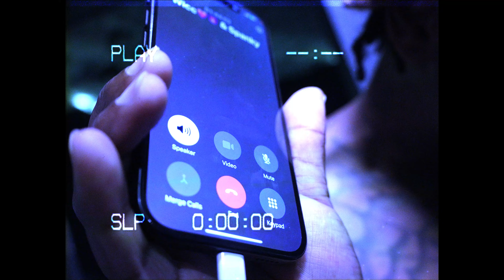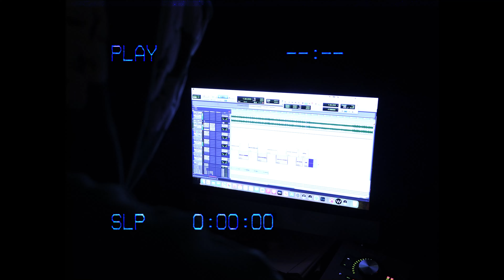Osama Grape - Last Day Out (Official Video)